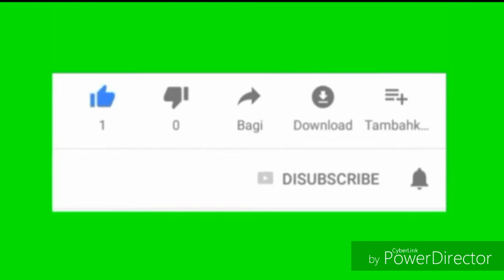Rihanna singing baby boss dancing in the dark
Trends

Trends

language
home
Home
search
Explore
trending_up
Subscriptions
help_outline
Help
feedback
Send Feedback
Privacy Terms
daily
realtime
Past 24h
filter_list
help_outline
Help
1
Severe thunderstorm warning • National Weather Service • Severe weather • Tornado warning • Thunderstorm • Illinois
Past 24h
2
PGA Championship • Brooks Koepka • Sports betting
Past 24h
3
Imo's Pizza • St. Louis • St. Louis Blues
Past 24h
4
Francesco Molinari • Augusta National Golf Club • Tiger Woods • Masters Tournament • PGA Championship
Past 24h
5
Earthquake • Central America • Nicaragua • El Salvador
Past 24h
6
Track and field athletics • Iowa • Competition
Past 24h
7
Texas • Dam failure
Past 24h
8
Hamilton • Chicago • January • Tony Award
Past 24h
9
Slipknot • Shawn Crahan • Corey Taylor
Past 24h
10
Total War: Three Kingdoms • Total War • Creative Assembly
Past 24h
11
Acura • Honda NSX • Supercar
Past 24h
12
Howard Stern • The View • Jimmy Fallon • Meghan McCain • Donald Trump • Whoopi Goldberg
Past 24h
13
Taco Bell • Palm Springs • Taco
Past 24h
14
Slipknot • Corey Taylor
Past 24h
15
Patrick Peterson • Arizona Cardinals • NFL • Arizona
Past 24h
16
The CW • Upfront • Jonas Brothers • Mark Pedowitz • Batwoman • Archie Andrews • Supernatural
Past 24h
17
WSB-TV • Atlanta • Downtown Connector • Interstate 75
Past 24h
18
Encino • Lamborghini • Los Angeles
Past 24h
19
Kiradech Aphibarnrat • PGA Championship • Asian Tour • PGA TOUR • Thailand
Past 24h
20
Donald Trump • Immigration
Past 24h
21
Cannes Film Festival • Deepika Padukone • Kangana Ranaut • Bollywood
Past 24h
22
Robinson Canó • New York Mets • Washington Nationals
Past 24h
23
The Bachelor • Kelly Ripa • Ellen Pompeo • The Bachelorette • Mike Fleiss • Grey's Anatomy • Chris Harrison
Past 24h
24
Interstate 75 • Henry County • Trailer
Past 24h
25
Philadelphia Phillies • Bryce Harper • Milwaukee Brewers • Gabe Kapler • Jean Segura
Past 24h
26
Washington Nationals • New York Mets • Patrick Corbin • Víctor Robles
Past 24h
27
St. Louis Blues • San Jose Sharks • Craig Berube
Past 24h
28
Destroyer • United States Navy • USS Zumwalt
Past 24h
29
Iona Gaels men's basketball • Isaiah Washington • Minnesota Golden Gophers • Iona College
Past 24h
30
Kelly Osbourne
Past 24h
31
Always Be My Maybe • Ali Wong • Randall Park • Netflix • Keanu Reeves
Past 24h
32
Donald Trump • Nigeria • Travel visa • Immigration
Past 24h
33
PGA Championship • Tiger Woods • PGA TOUR • Bethpage Black Course • Brooks Koepka
Past 24h
34
The Big Bang Theory • Kaley Cuoco • Johnny Galecki • Jim Parsons • Sheldon Cooper
Past 24h
35
Olive Branch • Northcentral Electric Power Association • Power outage • Tennessee
Past 24h
36
Electric Daisy Carnival • Las Vegas
Past 24h
37
Philadelphia Phillies • Milwaukee Brewers • Bryce Harper • Gio Gonzalez • Jake Arrieta
Past 24h
38
The CW • Batwoman • Fall schedule • Arrow
Past 24h
39
Roe v. Wade • Abortion • John Roberts • Types of abortion restrictions in the United States
Past 24h
40
Horse racing • Preakness Stakes • Belmont Park
Past 24h
41
Cincinnati Reds • Chicago Cubs • Eugenio Suarez • Nick Senzel • José Iglesias • Albert Almora • Daniel Descalso
Past 24h
42
Tiger Woods
Past 24h
43
Mark Wahlberg • Wahlburgers • Donnie Wahlberg
Past 24h
44
Jeremy Hobson • Robin Young • Here & Now • Alice Stewart • Iran • Bill Press • Iraq • Donald Trump
Past 24h
45
Juan Martín del Potro • David Goffin • Italian Open • Association of Tennis Professionals • Nick Kyrgios • Rome • Nitto ATP Finals
Past 24h
46
Southern Charm • Craig Conover
Past 24h
47
Immigration • United States Citizenship and Immigration Services • 2020 United States presidential election • Law • Donald Trump • Travel visa
Past 24h
48
Milwaukee Brewers • Philadelphia Phillies • Lorenzo Cain • Christian Yelich • Ryan Braun
Past 24h
49
Oakland Athletics • Detroit Tigers
Past 24h
50
TRON • Cryptocurrency • Blockchain • Ethereum • Opera • Decentralized application
Past 24h
51
Toronto Maple Leafs • Brendan Shanahan • Mitch Marner • National Hockey League • Kyle Dubas • Toronto
Past 24h
52
Cannes Film Festival • Chloë Sevigny • Bill Murray • Selena Gomez • Tilda Swinton • Adam Driver • Jim Jarmusch
Past 24h
53
Texas Rangers • Kansas City Royals • Elvis Andrus • Willie Calhoun
Past 24h
54
David Letterman • Kanye West • My Next Guest Needs No Introduction with David Letterman • Netflix • Talk show • Tiffany Haddish
Past 24h
55
Turban • Gucci • Sikhism
Past 24h
56
Track and field athletics • Iowa
Past 24h
57
Indianapolis Motor Speedway • Matt Damon • Christian Bale
Past 24h
58
Ariana Grande • Instagram • San Antonio
Past 24h
59
Early childhood education • School
Past 24h
60
Angel Has Fallen • Fallen Series • Gerard Butler • Morgan Freeman • Mike Banning
Past 24h
61
Ethereum • Blockchain • Decentralized application • Cryptocurrency • CoinDesk
Past 24h
62
Texas Rangers • Kansas City Royals • Asdrúbal Cabrera • Danny Santana
Past 24h
63
Bitcoin • Cryptocurrency
Past 24h
64
The Big Ban